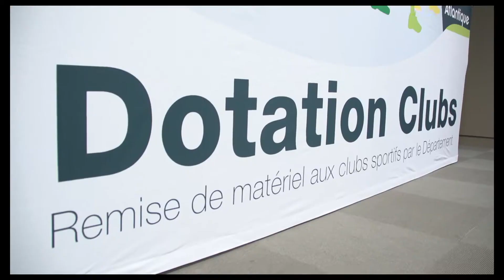Des ballons pour les jeunes sportifs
Découvrez les actions du Département de Loire-Atlantique.